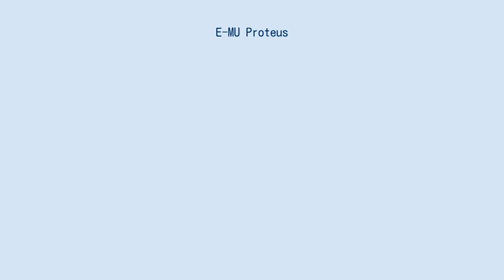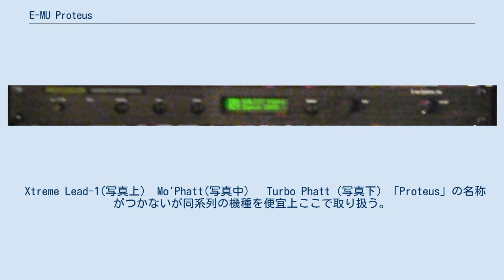E-MU Proteus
E-MU Proteus（イーミュー プロテウス）は、アメリカのE-MU Systemsが、1989年から製造・販売していたシンセサイザー（音源モジュール）である。
 本項ではシリーズ各機と、「Proteus」の名称は持たないが同系列である各機種の概要を記載する。
 Proteusシリーズは、1989年当時には最高レベルのスペックであったE-MU Emulator IIIサンプラーの「サンプリング周波数44.1kHz、量子化ビット数16ビット」というスペックをROMベースで実現したPCM音源モジュールである。
プリセット音源としての性質をもちつつ、様々なモジュレーションソースをユーザーが任意のパラメータに接続できるデジタルモジュラーシステムによるシンセサイズと、最初からマルチティンバーでの使用を前提としていることを特徴とする。
 初期のモデルにはフィルターが搭載されていなかったが、後年のモデルではE-MUの特許技術であるZ-Planeフィルターが搭載されて音づくりの幅を広げた。
 なおE-MU Systemsは、2010年の「SHORT BOARD49/LONG BOARD61の発売を最後に、2016年10月現在は楽器を製造しておらず、ヘッドフォンやスピーカーのブランドとなっている。 Proteusシリーズは、1989年のProteus1から1998年のProteus2000、さらには2000年代のソフトウェア「Proteus X」に至るまで、ほぼ一貫したシステムをもつ。
その概要を下記に記載する。
 Proteusシリーズでは、シンセサイザーの要であるモジュレーションがモジュラーシンセサイザーのようにソースとデスティネーションを自由に選択して設定するようになっており、エディットモード内にそのための専用画面が用意されている。
 例として、LFOで音量を変調するトレモロ効果を得る場合は次のように設定する。
 1.LFO → AMPVol （LFO1から、アンプボリューム） さらに、上のトレモロの深さをモジュレーションホイールで変更したい場合は、次のように設定する。
 (1) 1. LFO → AMPVol　（LFO1から、アンプボリューム） (2) 2. MWhl → Crd1Amt （モジュレーションホイールから、コード１のアマウント） 1つの音色に設定できるモジュレーションの数や、どのくらい変調するかの設定方法は機種により異なる。
 Proteusシリーズは廉価版の製品ラインを除くほとんどの機種でステレオアウトプットを3系統（メイン1、サブ2）備えており、パート毎に出力先を変更することができる。
Proteus2000シリーズでは、1音色の中でレイヤー毎に出力先を指定することも可能。
 サブアウトプット端子にはオーディオの入力も可能になっており、Yケーブルを使用することで外部エフェクターでプロセスした信号をProteusに戻し、メインアウトプットからまとめて出力することができる。
エフェクターを搭載しない機種も多いProteusシリーズだが、アサイナブルアウトプットを活用して外部エフェクターを使用することなどが当初から想定されている。
 Proteusシリーズは1Uのスペースと2行の液晶画面を基本としており、この制約の中で操作するために次のような操作系でほぼ統一されている。
 Proteus/1 以上の3モデルはハードウェアを含め多くの仕様が共通であり、純粋に搭載する音色によってジャンルが分けられたものと言ってよい。
このコンセプトは後年のProteus2000シリーズにも継承された。
以下に、主なスペックを示す。
 初期モデルには以下のような派生モデルが存在する。
名称に「XR」がつくものはRAM領域が従来の64音色から拡張され、音色番号0-255の256音色が上書き可能となっている。
 Xtreme Lead-1(写真上)　Mo'Phatt(写真中) 　Turbo Phatt (写真下) 「Proteus」の名称がつかないが同系列の機種を便宜上ここで取り扱う。